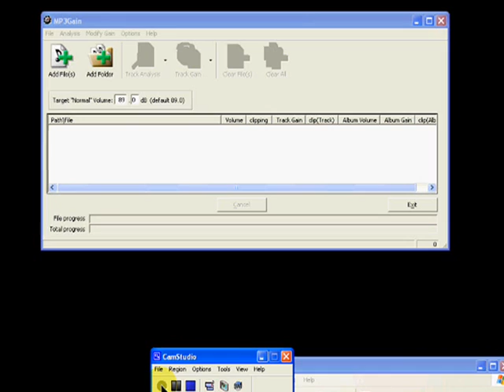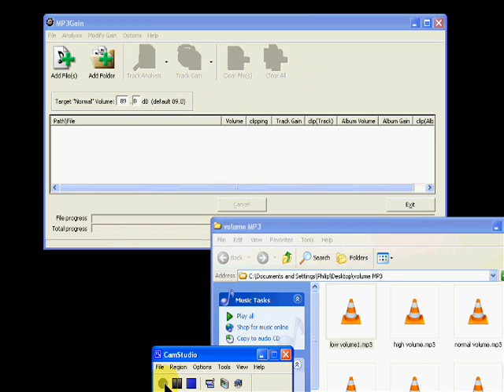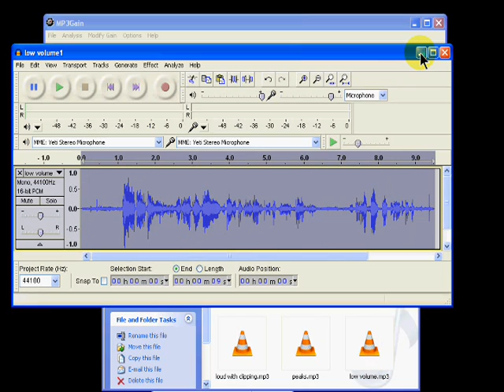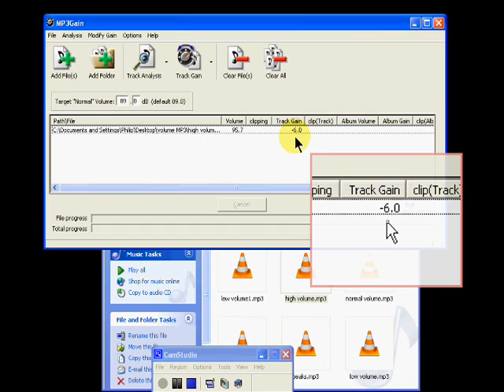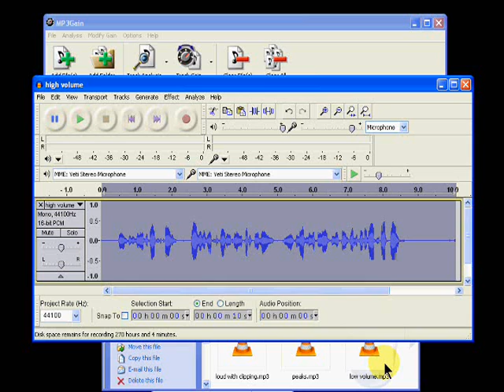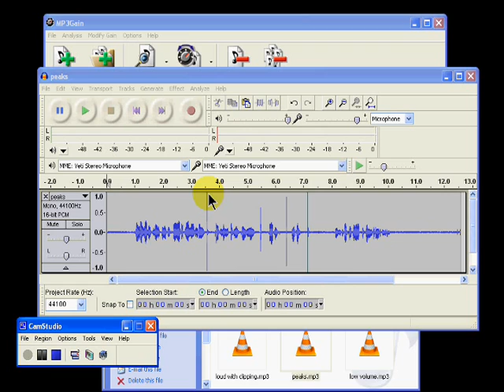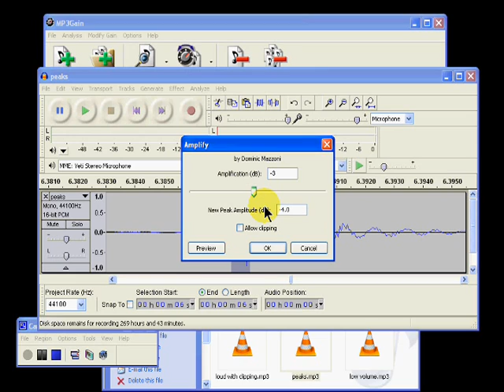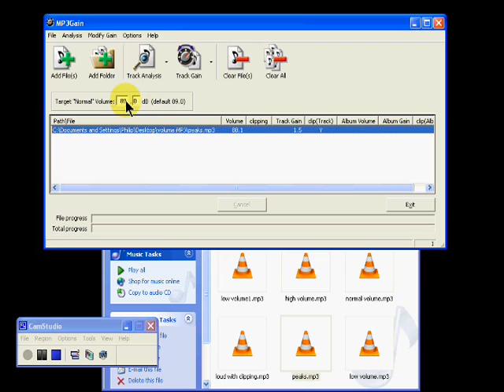MP3GAin finding volume of your MP3 files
How to find the volume of your MP3 files using MP3Gain program